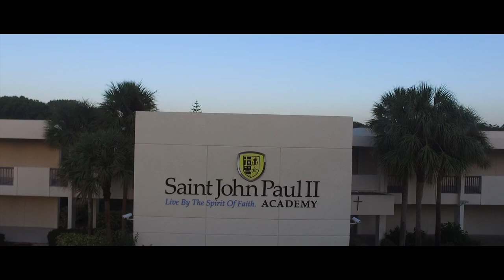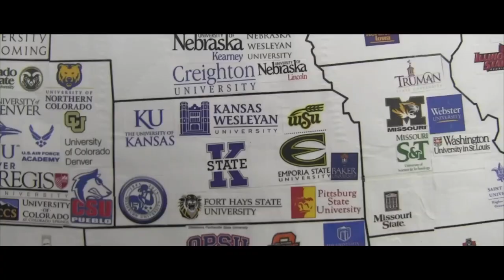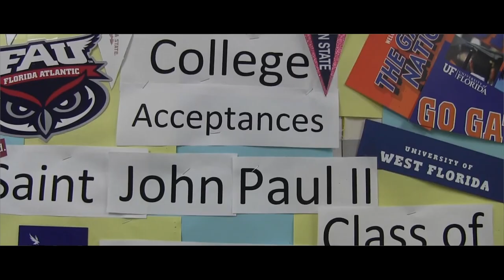Saint John Paul II Academy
Ontopp Multimedia linked up with Amerigo to film an introduction to Saint John Paul II Academy.